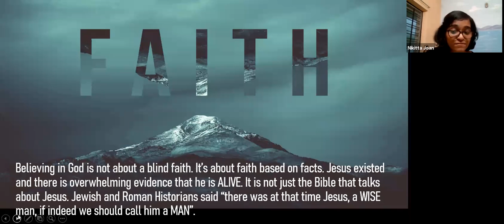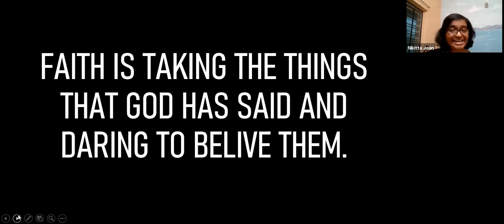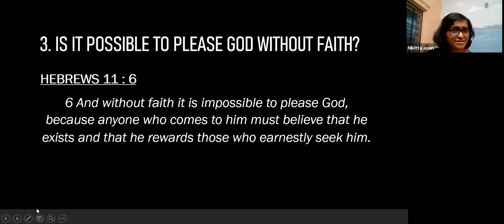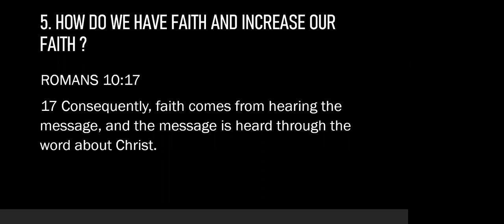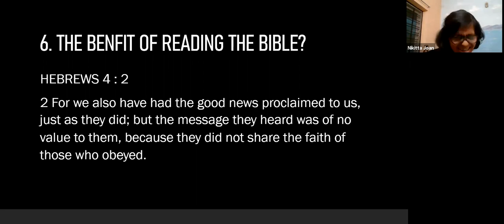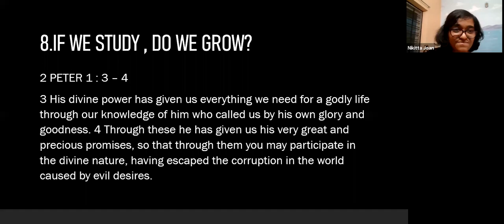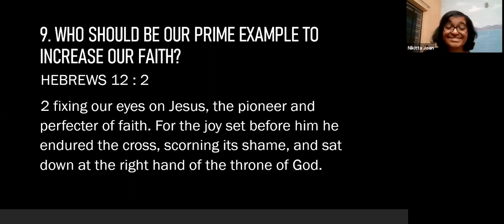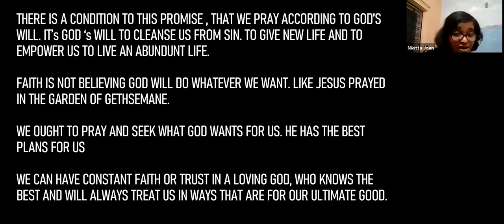What is Faith?- YOUTH BIBLE STUDY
DATE : 15/08/2021
TOPIC : WHAT IS FAITH?
YOUTH BIBLE STUDY
By Ms. Nikitta Joan